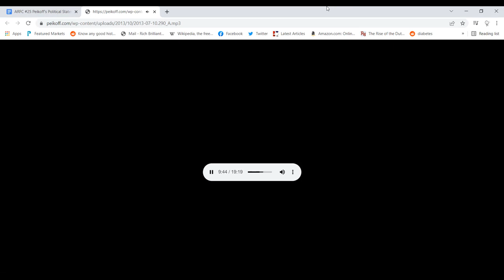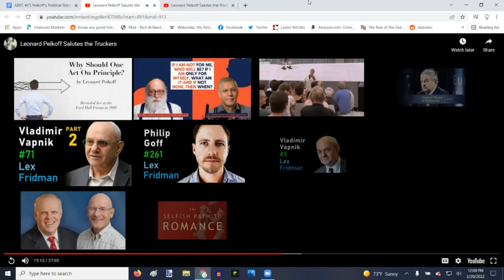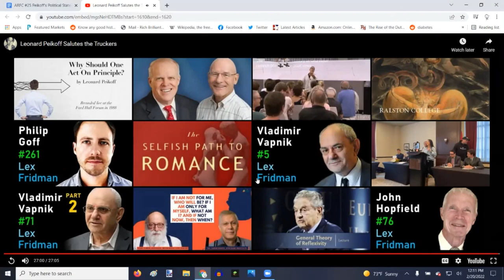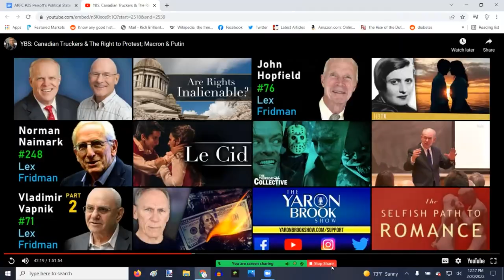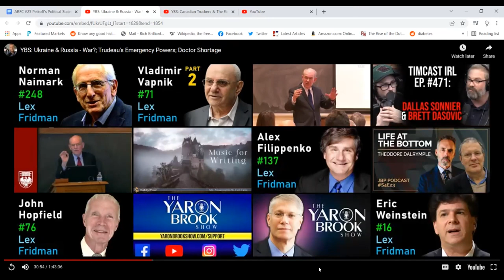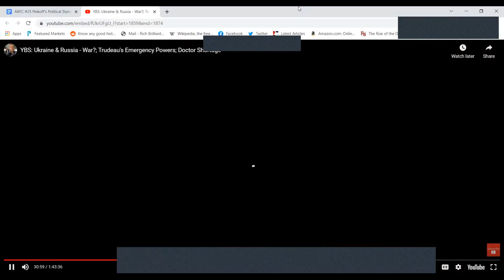Ayn Rand Fan Club Ep 25: The Political Evolution of Leonard Peikoff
In light of Ayn Rand's legal heir, Leonard Peikoff coming out this week in support of the Canadian Freedom Convoy, returning guest Dave Goodman joins William and Scott for a lively and thoughtful discussion about how Peikoff's politics have changed since 2004. We include clips of Peikoff and ARI Chairman Yaron Brook, including their now seemingly different takes on what the DIM Hypothesis actually means.